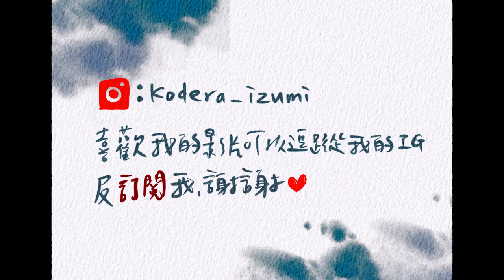植物繪畫過程_虞美人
今天的花瓣真的是太難畫啦｡ﾟヽ(ﾟ´Д`)ﾉﾟ｡
If you like my paintings you can follow me and my IG(๑´ㅂ`๑)